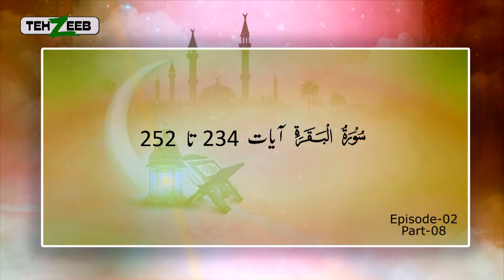Noor ul Mubeen By Maimoona Murtaza Malik EP 2 Part 08 TEHZEEB TV